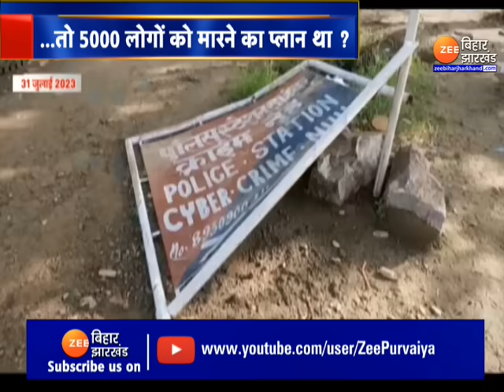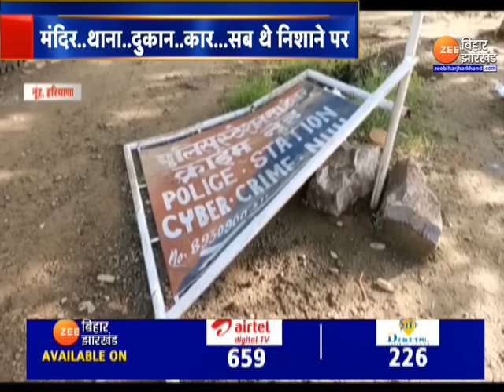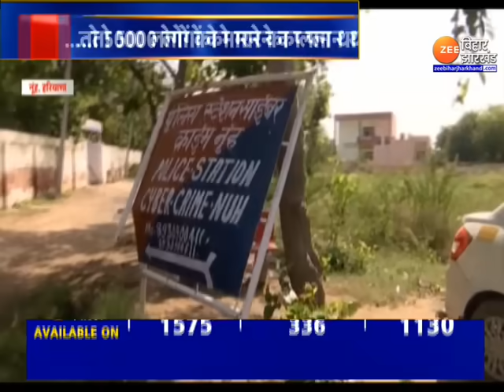Haryana Nuh Violence: 5000 लोगों को मारने का था प्लान ? | Mewat | Gurugram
Haryana Nuh Violence: हरियाणा के नूंह में (Haryana nuh Violence) हिंसा के बाद. अब स्थिति सामान्य है...लेकिन पूरे इलाके में तनाव बना हुआ है । हालात ये हैं कि नूंह के कारण हरियाणा (haryana Violence) के कुछ और ज़िलों में भी टेंशन है । नूंह में अभी कर्फ्यू लागू है । दंगाइयों ने आम लोगों, पुलिसवालों पर हमला किया । मंदिर, थाना. दुकान...मकान और कारों को निशाना बनाया गया. मेवात (mewat) के जिस नलहड़ मंदिर को दंगाइयों ने घेरा था. उसमें करीब 5000 लोग फंसे हुए थे...सवाल यही उठता है कि क्या दंगाइयों का प्लान 5000 लोगों को मारने का था ?-